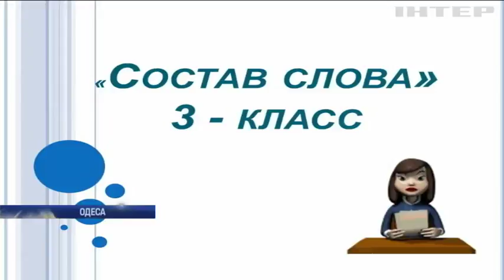В Одесі тисячі невакцинованих дітей не допустили до уроків